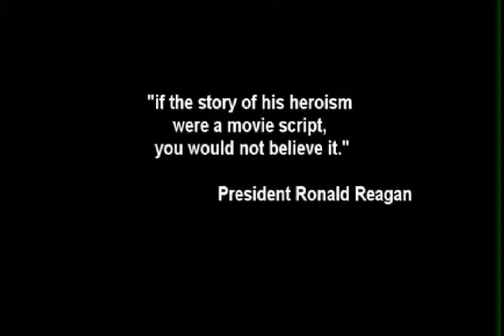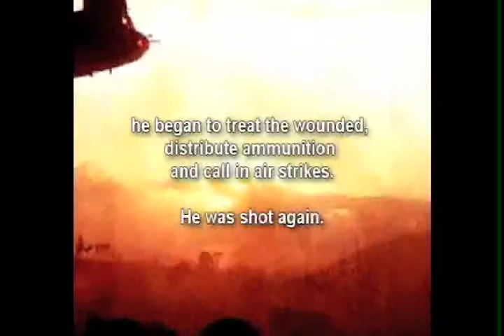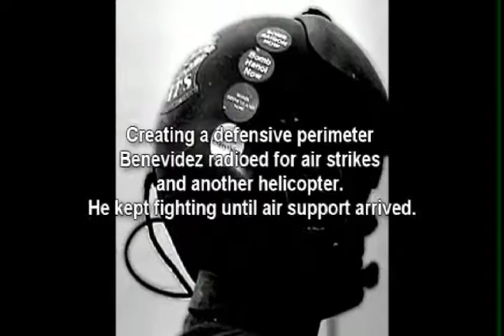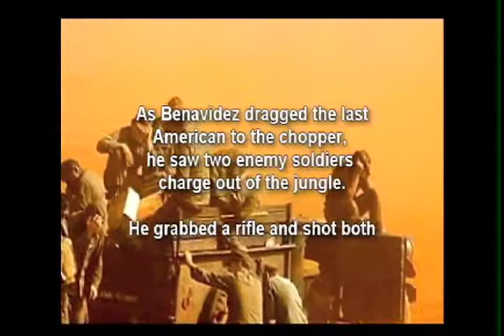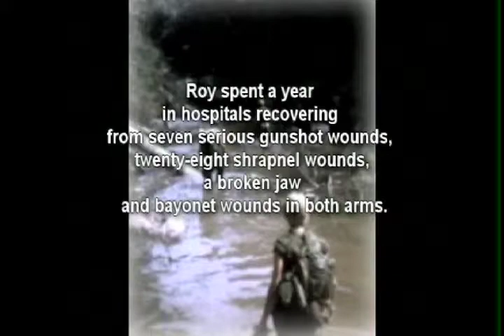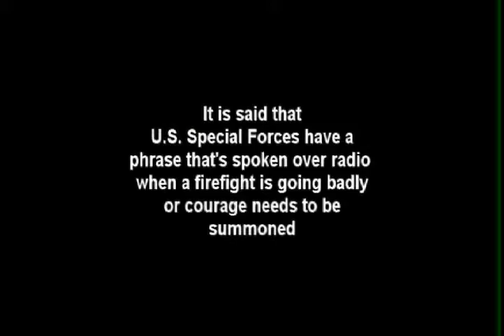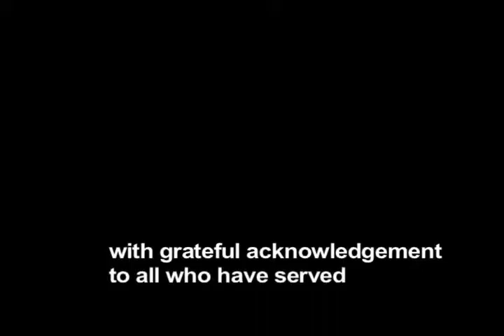Veterans Nation 19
Veterans Nation 19 - The Veterans Nation Team reports on 2 Medal of Honor recipients, Clinton Romesha OEF and Roy Benivedez. Host Trevor Scott OEF/OIF asks Vietnam Vet and Co-Producer Rick Seaman how did we make it through Vietnam with a combat force made up of mostly draftees. Rick gives him 6 answers as to how we did it.